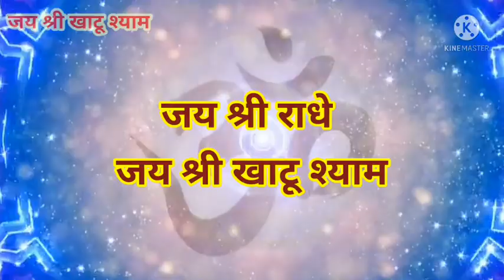N Naam Wale Log Kaise Hote Hai।N name status। N name Love status।